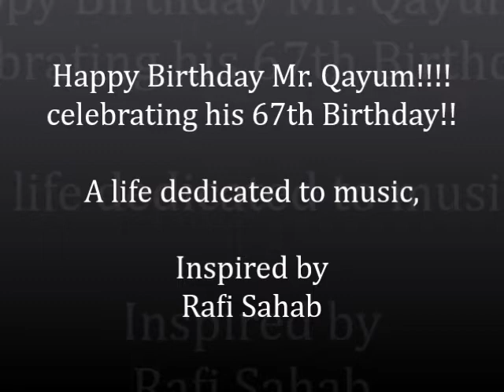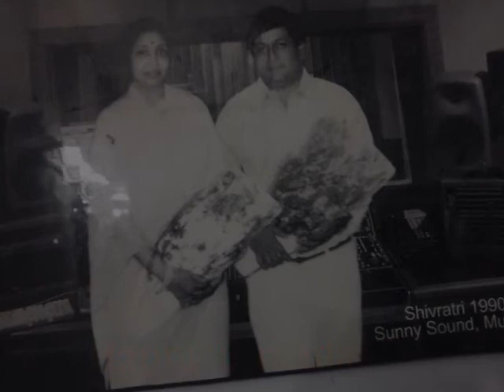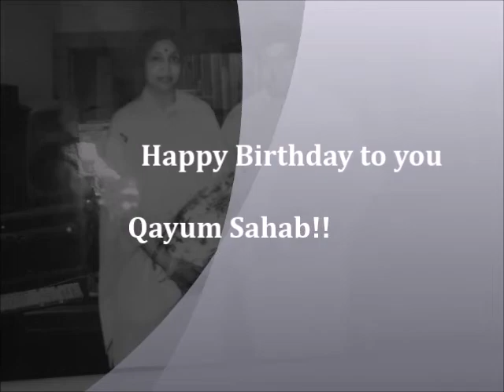Happy Birthday Qayum Ahmed Sahab!!! "Tujhe Kya sunaao ae dilruba" on his Birthday!!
Mr. Qayum enjoys to sing and relish the songs of Rafi sahab the same way as he used to in his childhood days..!!  His songs are here to enjoy and feel his passion for the legend...!